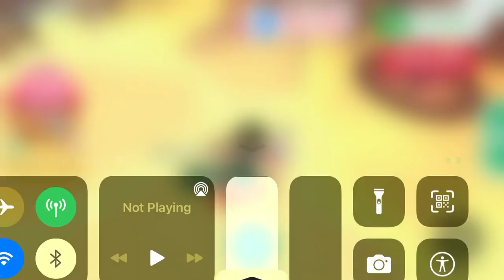Opening 30 Hermit Crab Boxes in Adopt Me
Christian's Roblox: Jerry123411 and Jerry123411_YT

Haleys Roblox: christianhaleygaming

As of the upload of this video we NO LONGER use any other social media other than Roblox and YouTube! (We do Have other social media's but they are not in-use)

Either a Short or a Video weekly